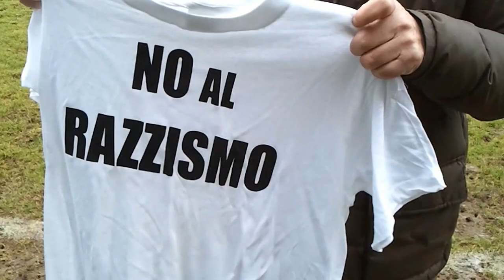Il Corbetta Calcio scende in campo 'contro il razzismo'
Prima della partita di campionato di oggi pomeriggio i calciatori del Corbetta calcio hanno fatto un'apparizione con la maglia recante la scritta 'No al razzismo'. Ascoltiamo il presidente della società Renzo Bassetto.